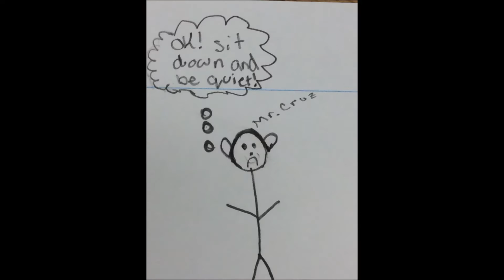Mr Cruz and Abraham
Comic Strip